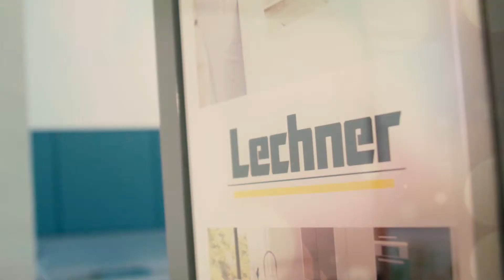Rezept der Woche: Luftige Salzburger Nockerln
Zutaten: 2 1 /2 dag Butter, einige Tropfen Rum, 5 Eiklar, 3 Dotter, 7 dag Staubzucker, 1 dag Stärkemehl, 2 dag Mehl, 1 Pkg.Vanillezucker, Preiselbeermarmelade.

Zubereitung: Eine feuerfeste Schüssel mit Butter und Preiselbeermarmelade im Rohr anwärmen, (nicht zu heiß). Eiklar zu sehr festem Schnee schlagen und den Zucker in zwei Etappen dazugeben. Dann das gesiebte Mehl und Stärke mit dem Vanillezucker auf eine Seite des Kessels auf die Masse streuen und die Dotter, die man durch die Schneerute fallen lässt, auf die andere Seite. Masse vorsichtig durchrühren und den Rum dazugeben. Mit der Teigkarte 3 große Nockerln stechen und in die warme Form legen. Im noch immer vorgeheizten Rohr bei 180 Grad 10 bis 12 Minuten backen. Mit Staubzucker bestreuen. Zugluft und Temperaturunterschiede vermeiden, sonstfallen die Nockerln zusammen.